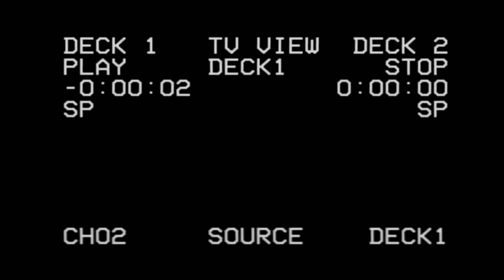Red Reaper 2